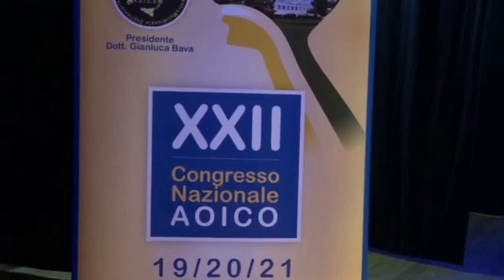Alessandro Meacci - Recital Teatro Grandinetti di Lamezia Terme, XXII Congresso Nazionale AOICO 2023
Recital pianistico Teatro Grandinetti di Lamezia Terme per il XXII Congresso nazionale AOICO 2023.
Musiche di F. Chopin, G. Puccini, G. Paoli e A. Meacci